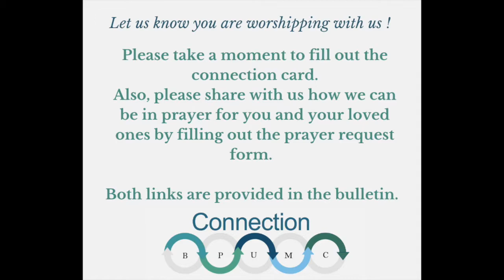Connecting to God's Creation: The Clock is Ticking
Welcome to our worship service for May 16th!
Please sign in using our Online Connection Card and let us know that you are here!

Copyright Citations

 Praise God, From Whom All Blessings Flow   words by Thomas Ken; adapted by Gilbert H. Vieira and music: Geistliche Kirchengesänge, harmony by Ralph Vaughn Williams  © 1989 The United Methodist Publishing House. Used by Permission. CCLI License #11081915

Nocturne in A Major  Ken Potter, used with permission

Study in D minor in the style of Bach  Ken Potter, used with permission

The Care the Eagle Gives Her Young Text: R. Deane Postlethwaite (20th century).Text: R. Deane Postlethwaite (20th century). Music: Jesse Seymour Irvine, 1872; harmonization TCL Pritchard, 1929. Used with permission.